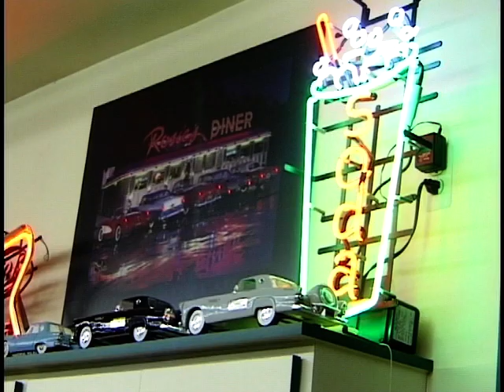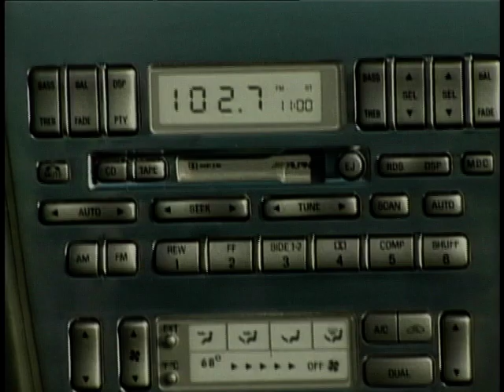1957 Ford Thunderbird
Howard Stableford finds out all about the Ford Thunderbird as he visits Bill Gill's garage.